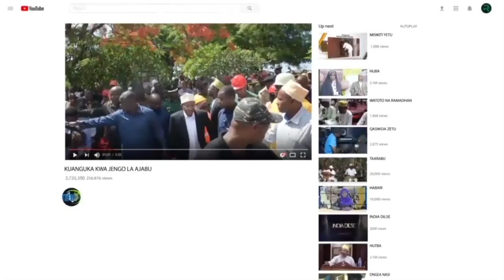MAKAMU WA PILI WA RAIS ZANZIBAR- KUMUWAKILISHA RAIS WA ZANZIBAR- KONGAMANO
erikali ya  SMT na  SMZ zitaendelea na juhudi za kuimarisha dhana ya Ufuatiliaji na Tathmini kwa pande zote mbili za Muungano hasa katika shughuli za Mipango ya Kitaifa na Miradi ya kimkakati inayoendelea kutekelezwa hapa nchini.

Hayo yamesemwa na na Mkamu wa pili wa Rais wa Zanzibar Mhe. Hemed Suleiman Abdulla wakati akifungua Kongamano  la Tatu(3) la Kitaifa la wiki ya Ufuatiliaji, Tathmini na Kujifunza kwa Niaba ya Rais wa Zanzibar na Mwenyekiti wa Baraza la Mapinduzi Mhe.Dkt Hussein Mwinyi liliofanyika katika Ukumbi wa Hotel  ya Golden Tulip Uwanja wa Ndege jijini Zanzibar.

Amesem Tanzania inaendele kupiga hatua katika uimarishaji wa shughuli za Ufuatiliaji na Tathmini ikiwemo kuweka mifumo na miundombinu yenye kuwezesha utekelezaji wa shughuli za maendeleo  kwa Taasisi za Kitaifa zinazoratibu masuala hayo kwa maslahi mapana ya nchi.

Makamo wa Pili wa Rais wa Zanzibar Mhe.Hemed amesema matumizi ya Teknoloji katika kufanya ufuatiliaji na Tathmini kutaiwezesha Tanzania kufikia malengo ya kuimarisha uwajibikaji  na kuongeza kasi na uwazi katika kuleta ustawi wa wananchi kwa kutoa huduma sahihi za kijamii na kiuchumi.

Makamu wa Pili wa Rais wa Zanzibar amesema kuwa  anatambua kuwa mafanikio makubwa yamepatika katika shuhuli za ufuatiliaji na tathmini nchini hivyo amezitaka Mamlaka husika kufanya jitihada za kukamilisha maandalizi ya Sera za Ufuatiliaji kwa Serikali zote mbili pamoja na kutenga rasilimali za kutosha kuwezesha utekelezaji wa shughuli za Ufuatiliaji na Tathmini.

Aidha amezitaka  Taasisi  hizo kuhakikisha taarifa zinazozalishwa kutokana na kazi za ufuatiliaji na Tathmini zinatumika katika kufanya maamuzi na kuweka mikakati Imara ya kuhabarisha Umma juu ya matokeo ya utekelezaji wa kazi za Serikali kwa kushirikiana na waandishi wa habari ili kufikia malengo ya taasisi na taifa kwa ujumla .

Sambamba na hayo Mhe. Hemed ametowa wito kwa chama cha Wataalamu Afrika ( AFrEA) kuendelea kuvilea vyama vidogo vidogo vilivyomo nchi wanachama pamoja na kuapta fursa za kujifunza na kujiimarisha ili kuweza kufikia malengo yaliyokusudiwa

Nae Waziri wa Nchi Afisi ya Waziri Mkuu, Sera, Uratib na Bunge Mhe. William Vangimembe Lukuvi amesema katika kutekeleza miradi mbali mbali ya maendeleo nchini kunahitaji uwepo wa taasisi zenye kufanya Ufuatiliaji na Tathmini ili  kusaidia kulinda matumizi ya  rasilimali fedha zinazotumika katika miradi hio.

Mhe. Lukuvi amesema kuwepo kwa Ufuatiliaji, Tathmini na Kujifunza vinaakithi dhamira ya Serikali zote mbili ya kuhakikisha mabadiliko na marekebisho makubwa yanafanyika katika kuimarisha Teknolojia na mifumo ambayo itasaidia kufikia malengo yaliyowekwa na serikali hizo kwa maslahi mapana ya wananchi wa pande zote mbili za muungano.

Akizungumza kwa Niaba ya Waziri wa Nchi Afisi ya Rais Fedha na Mipango, Waziri wa Nchi Afisi ya Rais, Uchumi na Uwekezaji Mhe. Sharif Ali Sharif amesema kufanyika kwa Kongamano la Ufuatiliaji, Tathmini na Kujifunza hapa Zanzibar litaibua na kupendekeza njia nzuri zaidi za kuimarisha Ufuatiliaji na Tathmini hasa katika masuala ya Utalii na Uwekezaji nchini.

Mhe. Sharif amesema kufanyika kwa Ufuatiliaji na Tathmini kunasaidia katika kupima shuhuli za mipango ya maendeleo ya Kimataifa, kitaifa na Kikanda kwa kutathmini ufanisi na uwajibikaji wa Taasisi husika hasa katika kupata taarifa na Takwimu sahihi zenye  matokeo chanya ya mipango hio.